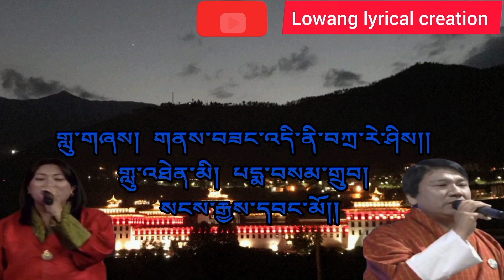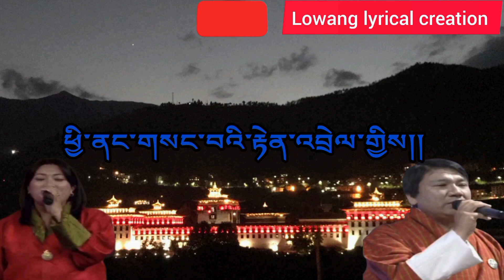Boedrasong ༸འབྲུག་རྗེ་མཁན་པོ་ཁྲི་རབས་བདུན་ཅུ་པའི་གསུང་།གླུ་འཐེན་མི། པདྨ་བསམ་གྲུབ། སངས་རྒྱས་དབང་མོ།།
༸འབྲུག་རྗེ་མཁན་པོ་ཁྲི་རབས་བདུན་ཅུ་པའི་གསུང་།
གླུ་འཐེན་མི། པདྨ་བསམ་གྲུབ། སངས་རྒྱས་དབང་མོ།། singer Pema Samdrup & Sangay Wangmo